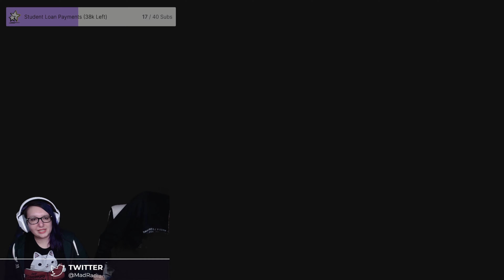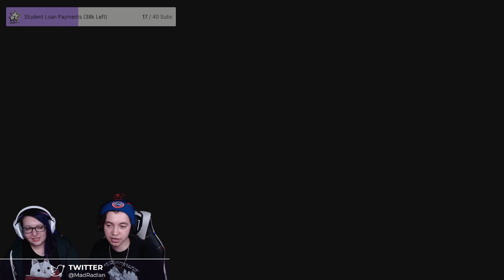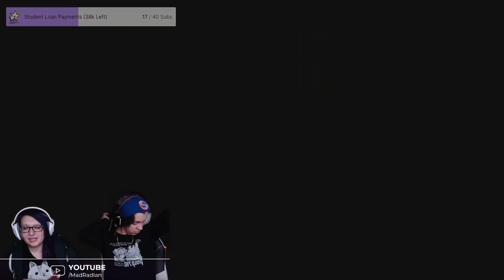Kena: Bridge of Spirits #23, Corrupt Rod God!(Twitch VOD!)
Twitch.Tv/MadRadIan

Twitter.Com/MadRadIan
Twitter.Com/RareRonnie

In this episode of Kena: Bridge of Spirts we get fucking rocked by the Corrupt Rot God!